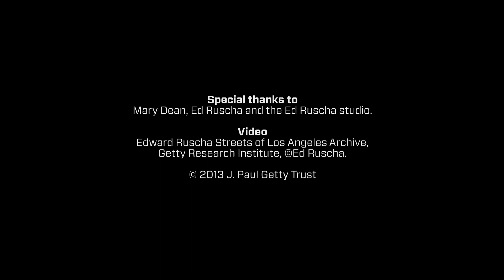Ed Ruscha's Hollywood Boulevard, 1973 and 2002 (Modern Architecture in Los Angeles)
Artist Ed Ruscha's fascination with the vernacular architecture of Los Angeles began over fifty years ago and continues to this day. In the 1960s, Ruscha started documenting the building facades along the city's major roads by taking continuous photographs with a 35mm camera mounted to a moving vehicle. His first related publication, "Everything Building on the Sunset Strip" (1966), captures an extensive stretch of the famous thoroughfare. The Streets of Los Angeles Archive, now preserved at the Getty Research Institute, includes Ruscha's comprehensive views of avenues throughout the region.

Special thanks to: Mary Dean, Ed Ruscha, and the Ed Ruscha studio.

This video is part of Pacific Standard Time Presents: Modern Architecture in L.A., a Getty initiative that brings together local cultural institutions for a wide-ranging look at the postwar built environment of Los Angeles, from its famous residential architecture to its vast freeway network, revealing the city's development and ongoing global impact in new ways.

Learn more about the exhibition, Overdrive: L.A. Constructs the Future, 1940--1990, co-organized by the Getty Research Institute and the J. Paul Getty Museum.

Learn more about the initiative, Pacific Standard Time Presents: Modern Architecture in L.A.